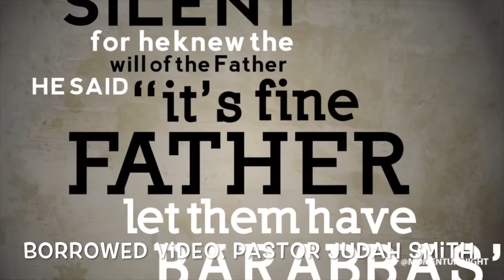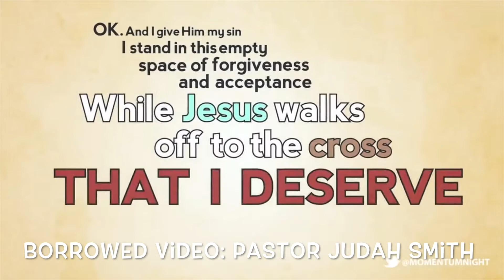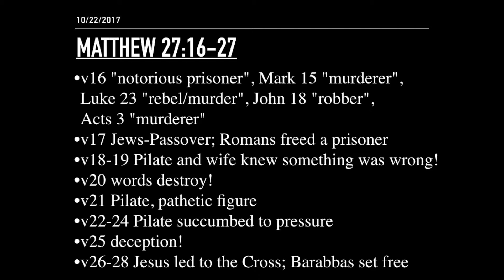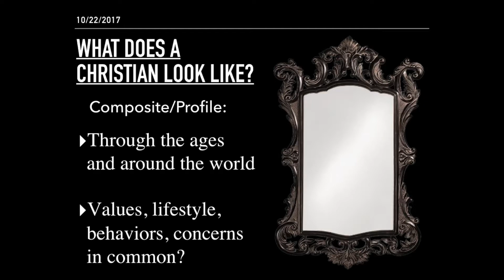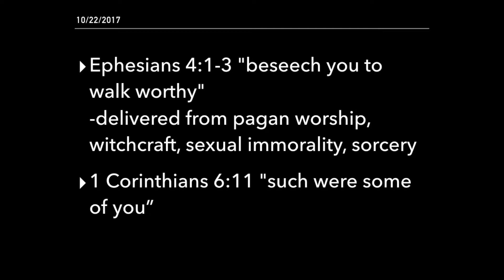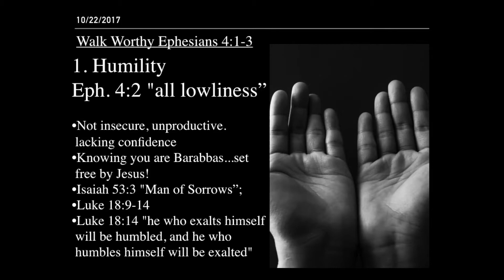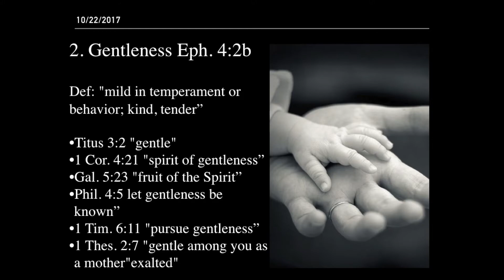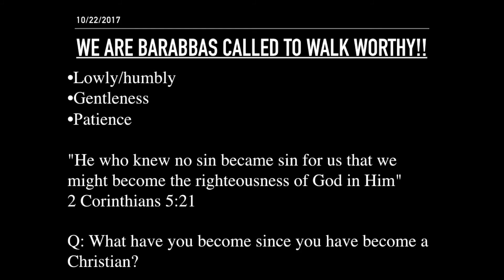We Are Barabbas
Borrowed Video: Jesus Loving Barabbas by Judah Smith